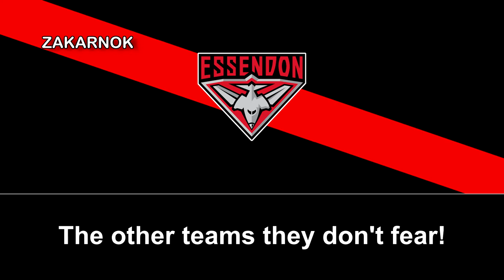Himno del Essendon FC (Essendon Bombers Theme Song)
El Essendon Football Club, apodados the Bombers, es un equipo de fútbol australiano profesional, que juega en la Australian Football League. Su sede se encuentra en el suburbio de Essendon en Melbourne, y juega en el Etihad Stadium.

Los bombarderos son, junto con Carlton, el equipo más exitoso de la liga con múltiples campeonatos, y rivaliza en número de aficionados con otros clubes como Collingwood.

El equipo nace en 1872, aunque sus orígenes son desconocidos. Su primer partido oficial fue en junio de 1873 ante Carlton, y en 1877 pasa a ser uno de los fundadores de la Victorian Football Association. Con cuatro torneos consecutivos a lo largo de esa época, en 1897 pasa a formar parte de la recién creada Victorian Football League, ganando la temporada inaugural. Para diferenciarse de la otra franquicia de Essendon que permaneció en la VFA, el apodo que adoptaron en aquella época fue el de Same Olds (traducible como los originales o los mismos), y durante la Segunda Guerra Mundial pasaron a llamarse Bombers (traducible como bombarderos) debido a su cercanía con el aeródromo de Essendon. Hasta 1924 lograrían seis títulos.

Tras la guerra, el equipo volvió a ser una de las potencias más destacables de la VFL, con tres títulos en cinco años. Desde 1933 hasta 1960 los Bombers contarían con uno de los mejores jugadores de la historia de la franquicia, Dick Reynolds, quien lideró a la formación primero como jugador y, hasta 1960, como técnico. Tras su marcha el equipo no se recuperó hasta la década de 1980 con Kevin Sheedy como entrenador y dos campeonatos consecutivos en 1984 y 1985. Sheedy permaneció en el club como técnico hasta 2007, ganando cuatro títulos (el último en 2000) y logrando su clasificación para las fases finales en múltiples ocasiones.